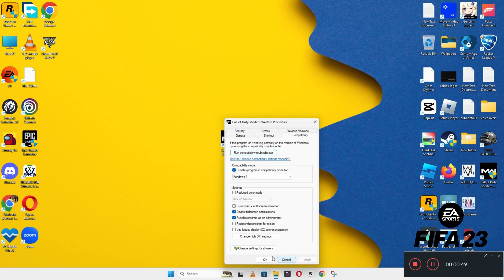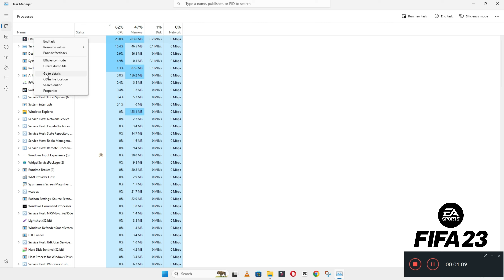How to Fix FIFA 23 Crashing Issue ✅ (2023) 100% Working Method